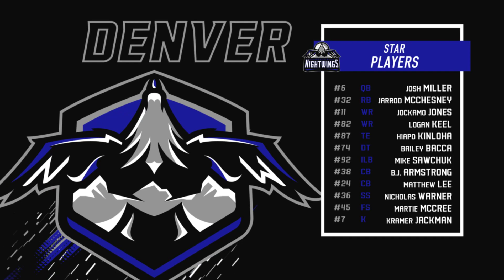SFL S12, Week 10 - Denver @ New Orleans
The SFL is the worlds first controllerless competitive E-Sports league. Which lets you join the league and be a player, coach or team owner.